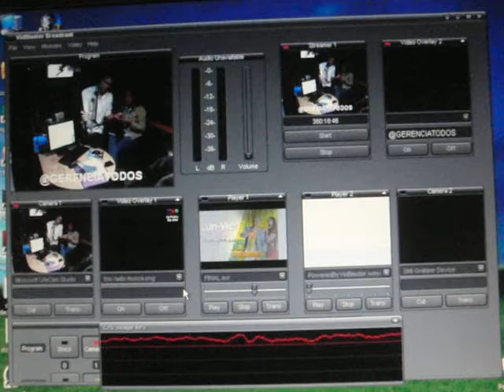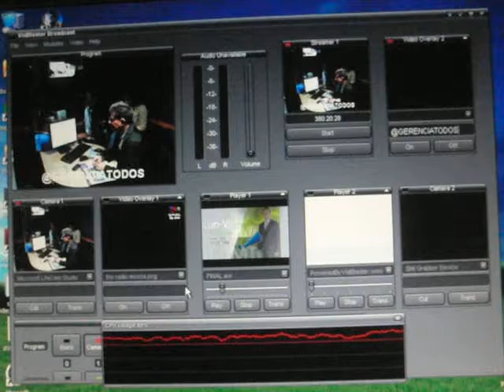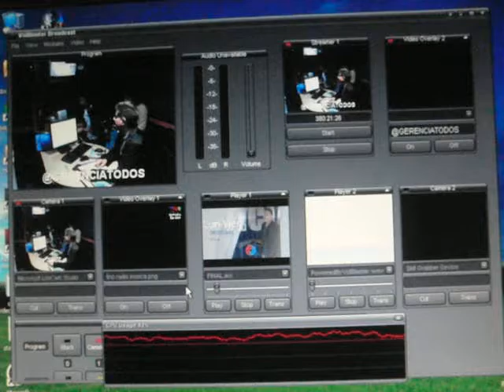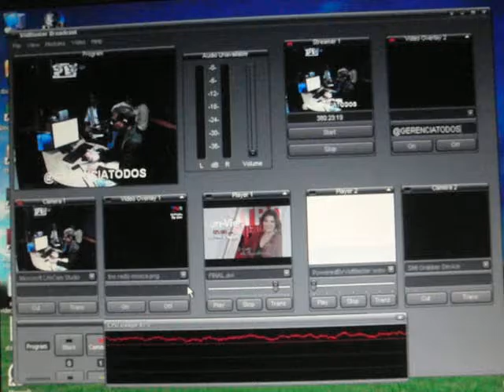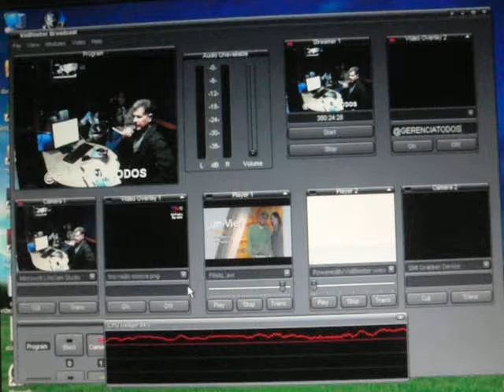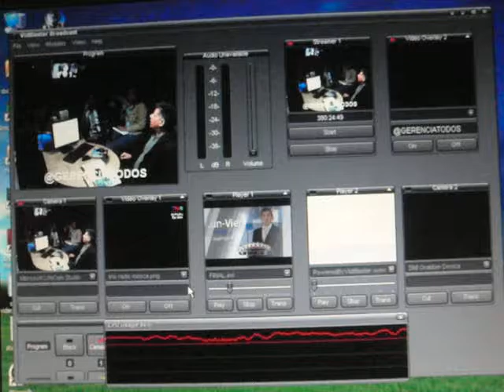GERENCIA 360 tno gpt t1